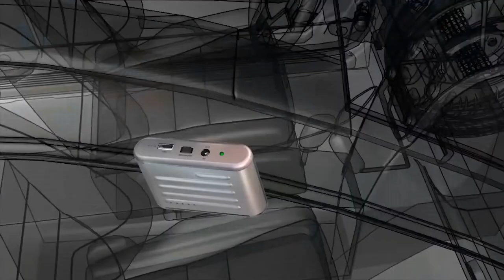Pocket Jump: Power Bank and Car Jump Starter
No Juice, no problem! The Pocket Jump not only charges your dead cell phone battery like a normal power bank but it is the first product that can jump start your car from inside the vehicle!